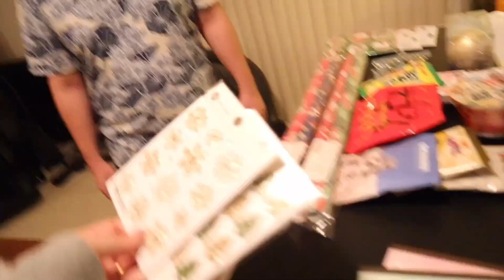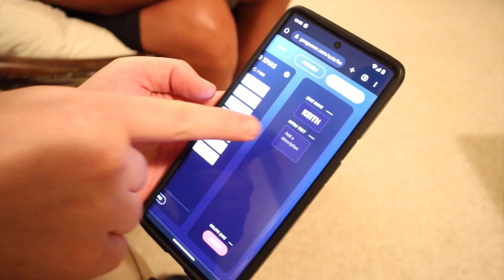友達とゲーム大会！リアルなハワイ生活・ただいまハワイ・ハワイ生活ブログ 感謝祭 サンクスギビング フレンズギビング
【字幕あり】
ただいまハワイのサトコです😊
生ハワイ生活ブログ シリーズ

動画をご覧いただきありがとうございます。ハワイでのリアルな日常生活をお届けしています。また、皆さんがハワイに「ただいま！

自己紹介ビデオ【なんでハワイに住んでいるの？】